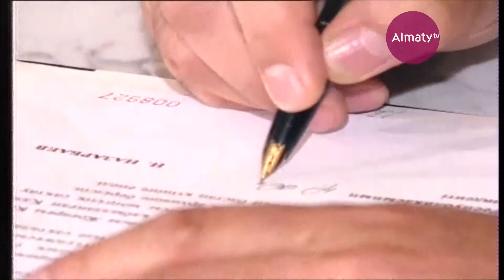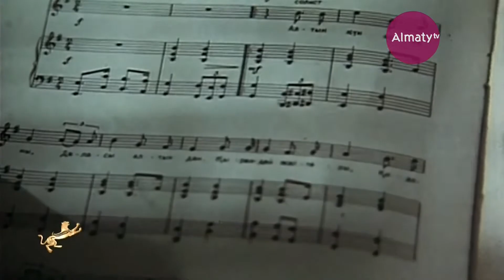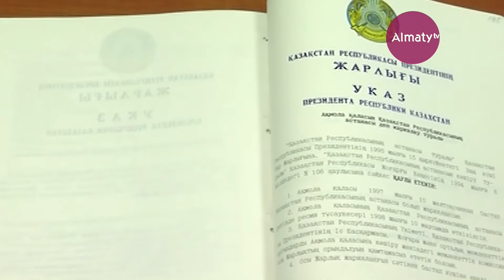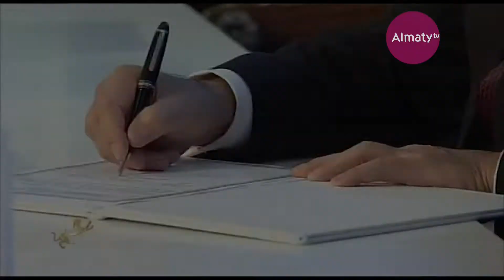Деректі фильм: Тәуелсіздік және Елбасы (06.07.20)